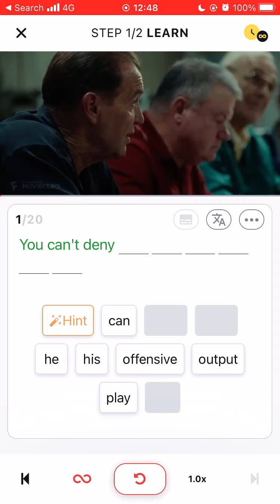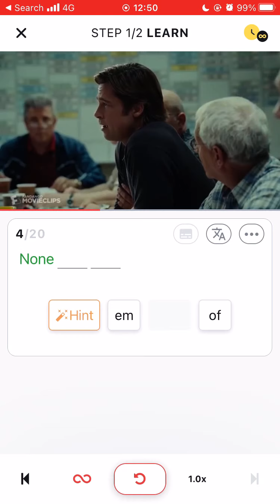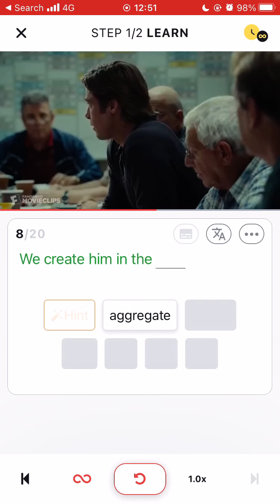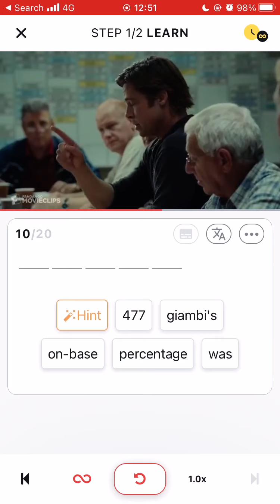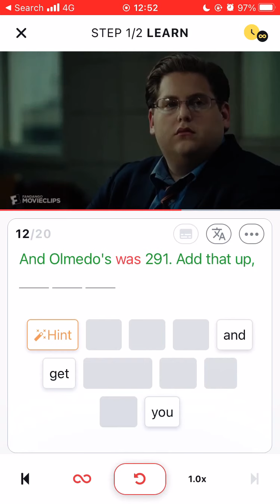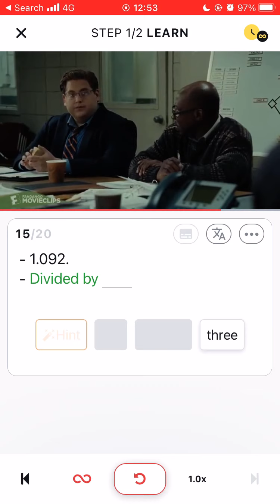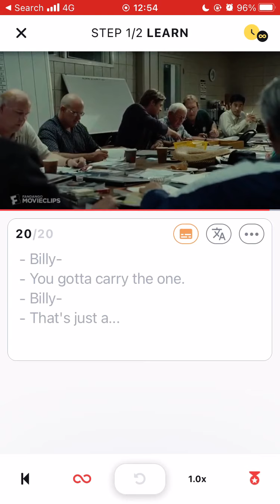"Moneyball" He Gets On base